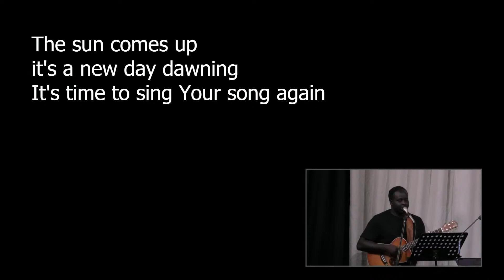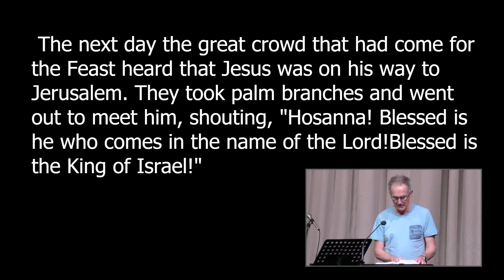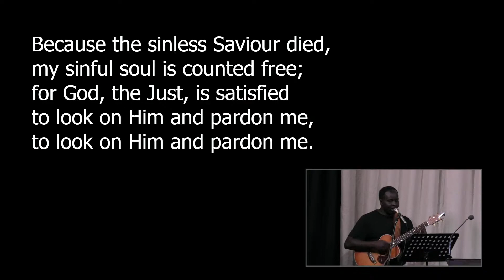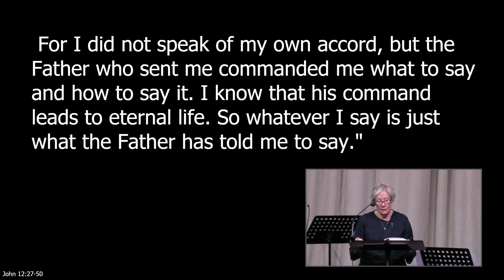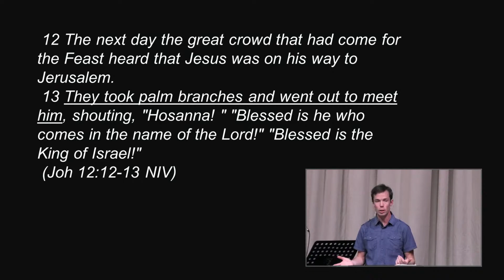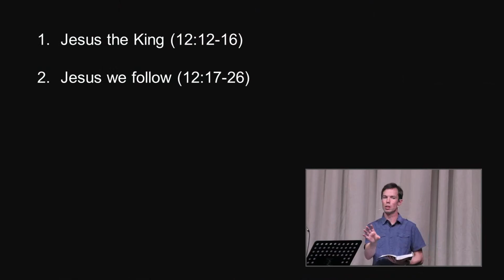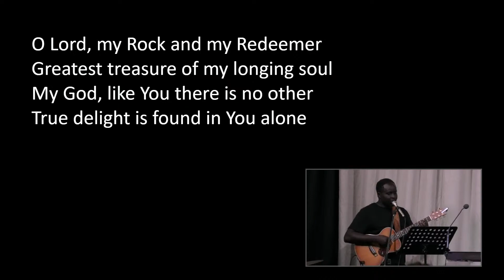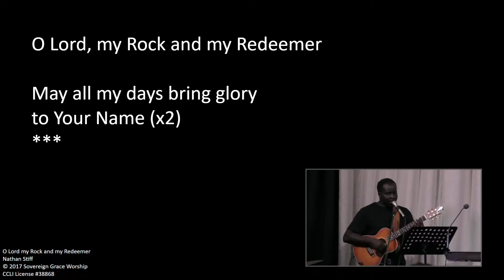10:30am Service - 28th March 2021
Our Contemporary Service.
Music played and streamed under CCLI license